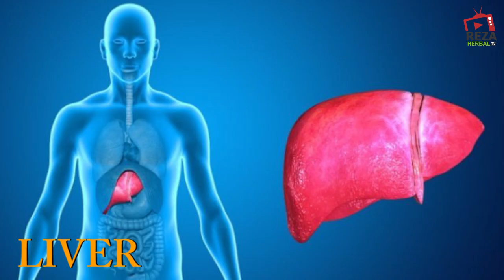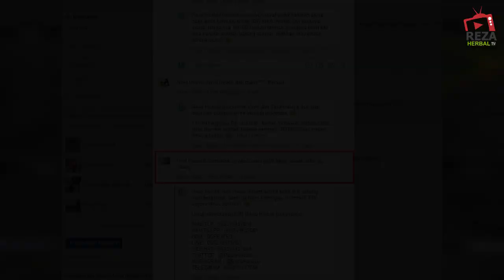Nikmatnya Madu Plus IDR MADU HITAM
Nikmatnya madu plus Idr Madu Hitam memiliki jutaan manfaat dan khasiat untuk menyembuhkan penyakit kronis maupun non kronis.
Manfaat dan khasiatnya bisa menyembuhkan berbagai penyakit seperti penyakit jantung, darah tinggi, diabetes, liver, kanker, benjolan, dll.

perbedaan dari madu asli dan madu palsu dapat dibedakan melalui btestimoni :
1. Mencelupkan madu ke dalam air . Madu asli tidak akan mudah larut sedangkan madu palsu mudah larut atau terapung dipermukaan air.
2. Meneteskan madu di permukaan kertas
Kertas yang dilapisi dengan madu asli tidak akan mudah robek, sedangkan madu palsu pasti akan mudah sobek dan tembus karena sudah tercampuri air
3.Menggunakan kinerja semut

IDR MADU HITAM
SOLUSI PENGOBATAN SEGALA PENYAKIT 100% AMPUH BERDASARKAN TESTIMONI

IDR Madu Hitam adalah madu yang di formulasikan dari berbagai macam herbal pilihan yang sudah di racik oleh ahli herbal sehingga 100% AMPUH Mencegah, Mengobati dan Menyembuhkan berbagai macam penyakit KRONIS lainya , seperti :
1. GALUKOMA
2.TUMOR
3.DIABETES
4.STROKE
Selain itu, DAPATKAN 6 KEUNTUNGAN berbelanja di Reza Herbal Indonesia :

1. Barang Sampai Baru Bayar
2. Terbaik & Terpercaya
3. Respon Cepat
4. Garansi Barang Rusak Bisa Diretur / Dikembalikan
5. HALAL
6. Harga Paling Murah

STOK MENIPIS !!
Segera Dapatkan Produk ASLI hanya di Reza Herbal Indonesia
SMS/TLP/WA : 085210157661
BBM : D9FE17E9

Untuk informasi lebih lanjut silahkan klik link di bawah ini !